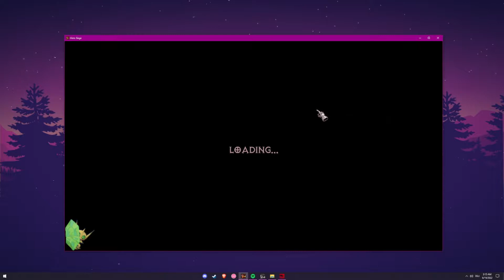[OUTADTED] [S16] Pyro basic Aura + random gear - Hell 5 (HC "viable")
Just some Flame Diviner Set with random Gear and Flame Set pieces, very basic stuff.